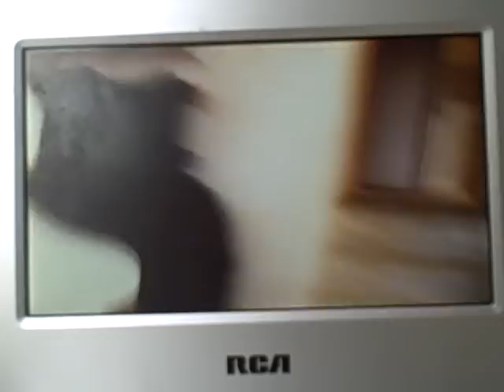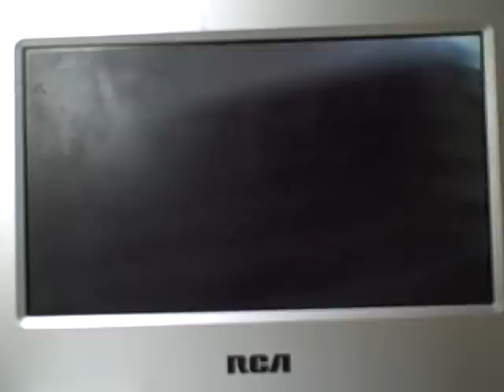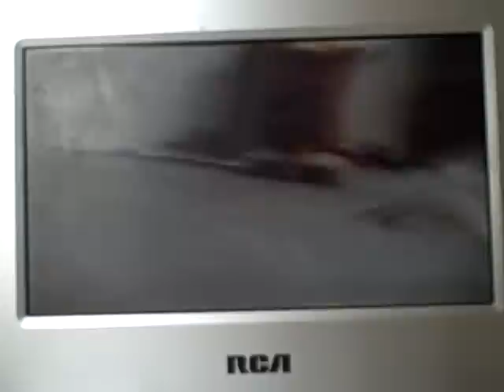christmas 2008 santas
first time testing them
Rock A Long Santa